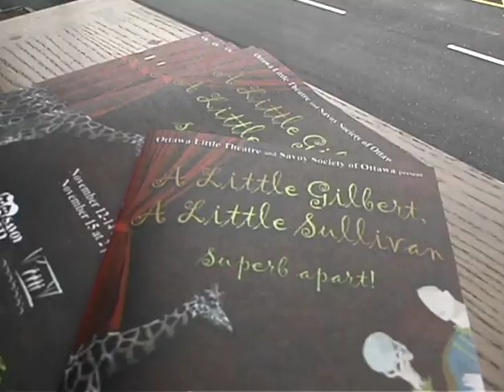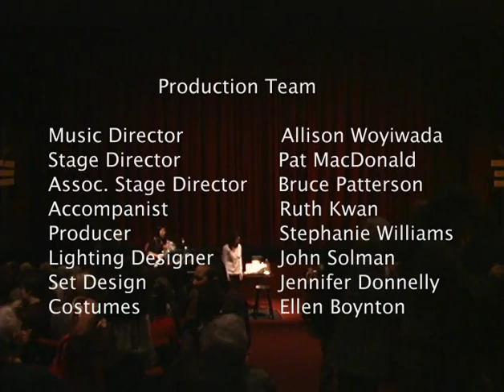The Zoo - Arthur Sullivan - Savoy Society of Ottawa, Nov 2009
This is a performance by the Savoy Society of Ottawa of an obscure little operetta called The Zoo, by Arthur Sullivan and Bolton Rowe.  This was the second half of the show called "A Little Gilbert, A Little Sullivan - Superb Apart", staged by the Ottawa Little Theatre on November 12, 2009.

The Zoo premiered in 1875 shortly after Sullivan's first great collaboration with Gilbert, the one-act Trial by Jury.  The librettist for The Zoo was the writer B.C. Stephenson, using the pseudonym Bolton Rowe.  After the 1870s, the manuscript for The Zoo was presumed lost; however, it was discovered in 1966.  This performance marked the Ottawa debut of this work.

Cast:
Aesculapius Carboy:  Daniel Walkington
Eliza Smith:  Noemi Parenteau-Comfort
Laeticia:  Julia Barry
Thomas Brown:  Michael McSheffrey
Mr. Grinder:  John Forster

Sopranos:
Annie Clarke
Pam Ford
Deirdre Garcia

Altos:
Lisa Hans
Adrienne Morey
Beverley Soifer

Tenors:
Roy Lidstone
Glenn McCue
Paul Sales

Basses:
Dane Empey
Doug MacDonald
Matt Young